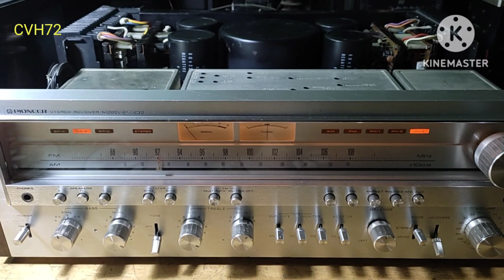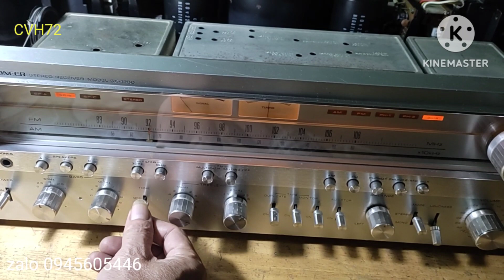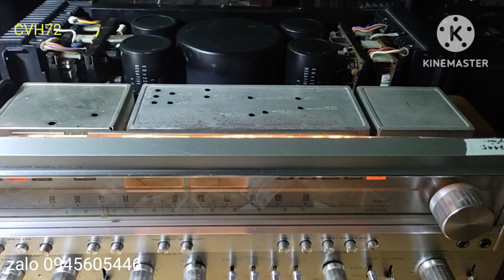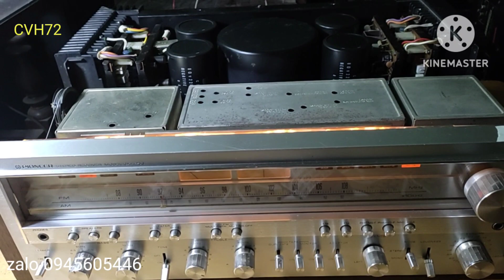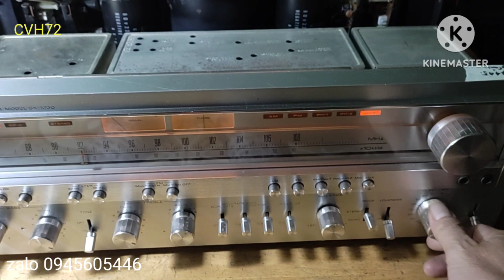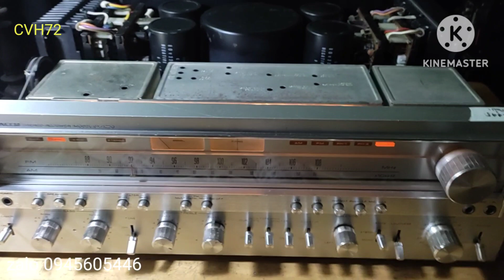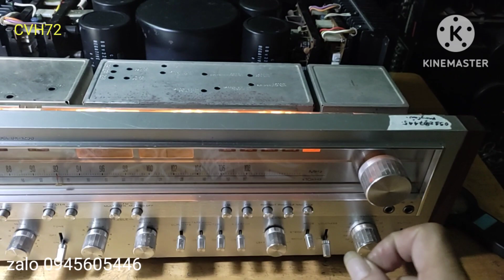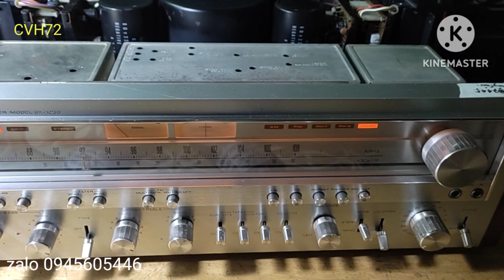Sửa amply Pioneer 1250, một số bệnh dòng amply này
Sửa amply pioneer sx1250 thi thoảng ngắt rơle